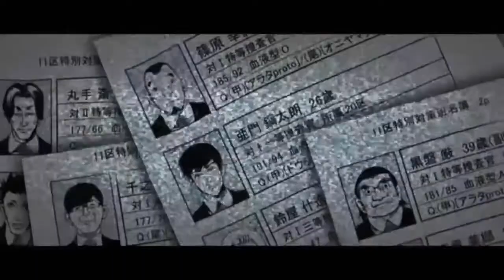(Lil Uzi vert- way Life Goes On AMV)